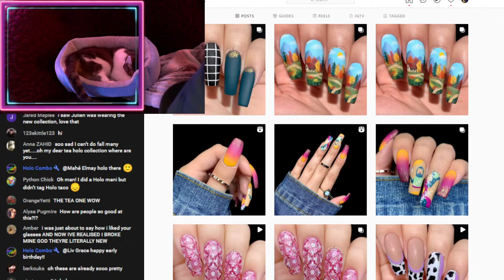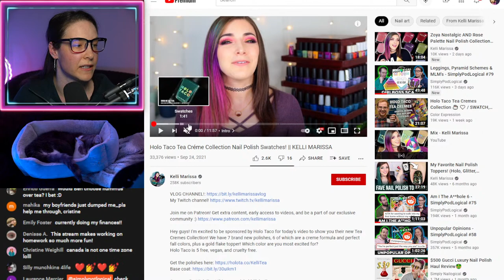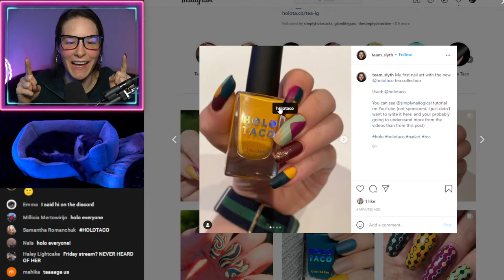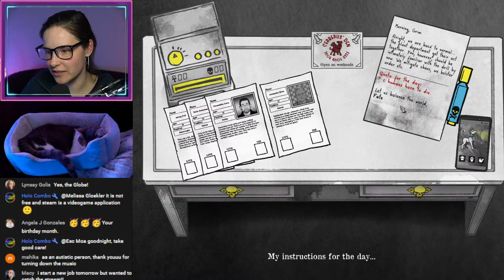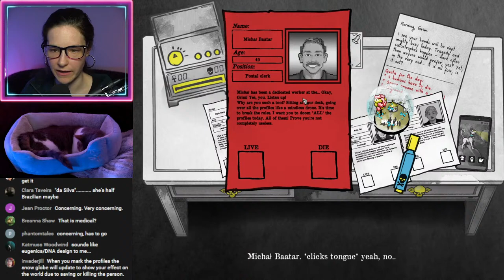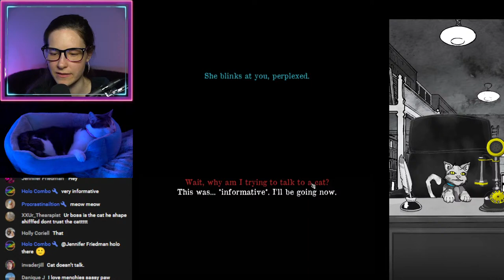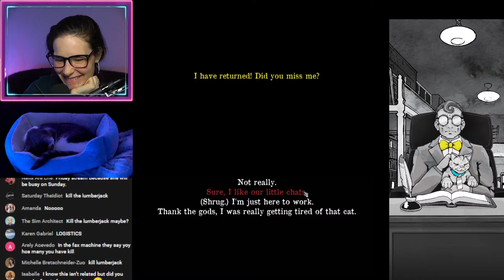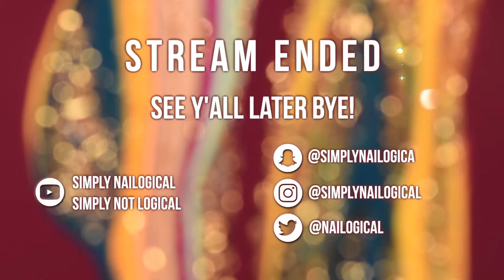Reacting to your nail art !tea 🔴LIVE - and maybe some Death game later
HOLO THERE! Today we are looking at some of your nail art & mani ideas using the Holo Taco Tea Crèmes collection, just chatting, how has your week been??? And maybe some death game later (Death and Taxes) because it's Friday so why not muhaha💀 See you in the chat👀 Streaming on Friday this week

00:00 - Stream starting soon
04:09 - HOLO! Stream starts
13:00 - WhAt’S oN mY nAiLs??? 💅
13:40 - Menchie delivery
19:30 - Looking through influencers’ Tea Crèmes Collection Insta posts
25:28 - Beyyyn delivers tea and hummus
30:54 - Watching influencers’ videos on YouTube 🎬
48:10 - Throwback to 2016 Simply
57:00 - What’s the best way for me to see your content?
01:03:25 - Poll: Which social media platform does chat post their nails on? 👀
01:09:25 - Menchie stream takeover
01:11:46 - Simplygamelogical plays Death and Taxes (part 2)
01:17:11 - Day 10: Another day at the office
01:28:14 - Day 11: Receiving conflicting instructions 🤔
01:44:08 - Day 12: Violating my marching orders
02:00:04 - Day 13: “My cat ate my homework!”
02:17:54 - Day 14: Receiving my two week Performance Evaluation 💰
02:24:04 - Stream announcements
02:35:34 - Feeding Menchie and Zyler treats 😻